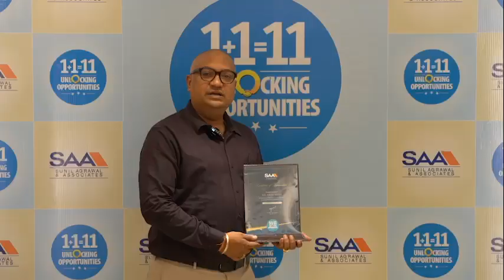Testimonial of Our Channel Partner Mr Amay - Sunil Agrawal and Associates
Team SAA believes in the concept of growing together and recognizing the good work put forward.
Celebrating our channel partners and awarding them for their diligent work every day.
Congratulations to all the awardees. We look forward to more such future successes together.